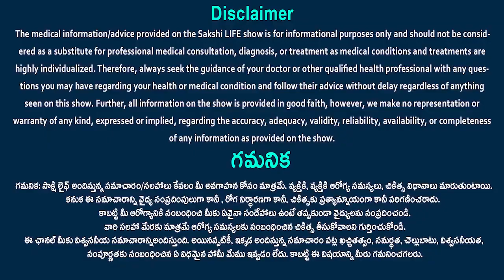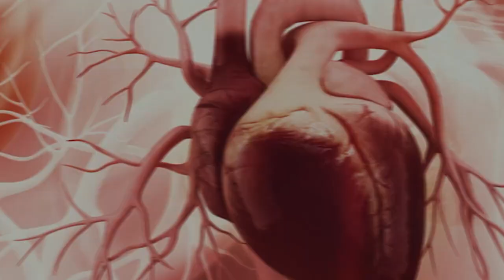Causes of filariasis disease | reasons behind filariasis | Dr. Narendranadh Meda